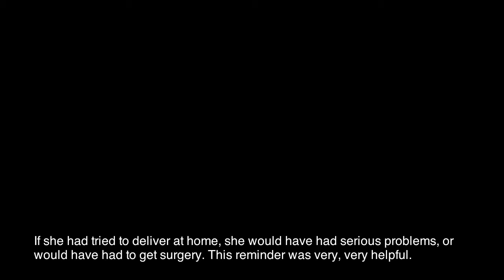HEW Phones Save Lives - Workinesh (2)